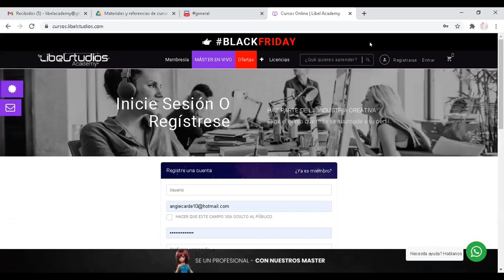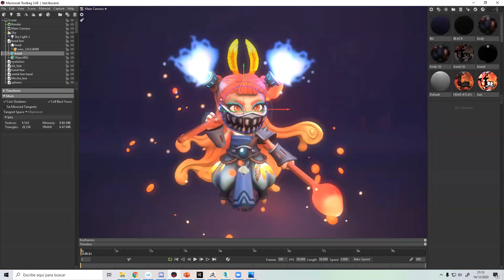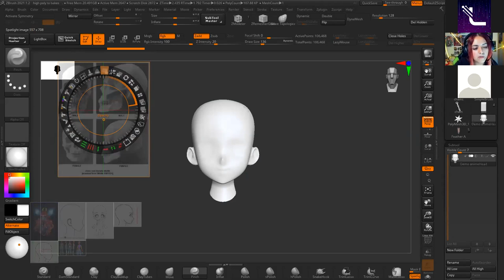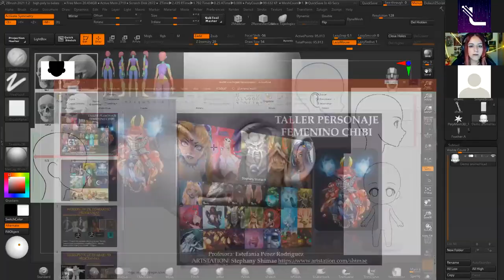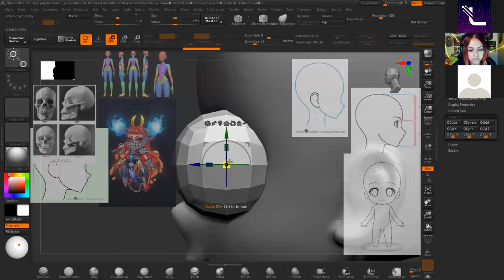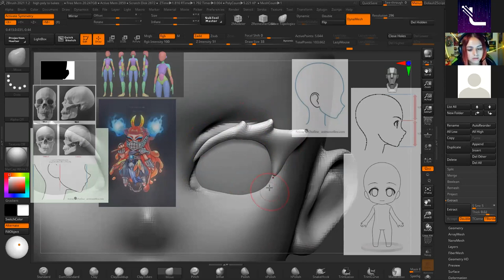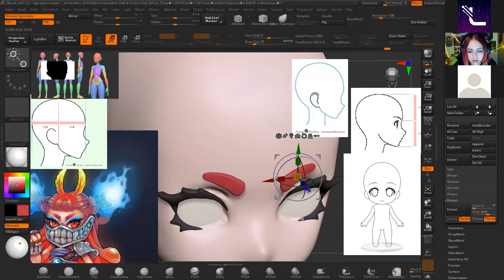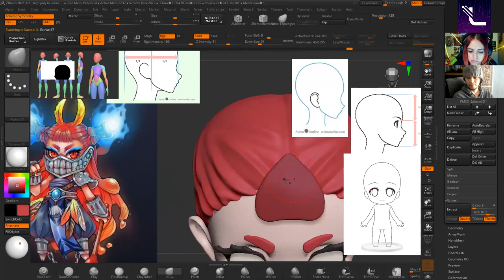Clase 1 🌟Taller 5 días online en vivo 🌟 Crea Personaje Chibi Estilizado.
👍 Estás listo para tener 5 días de entrenamiento online en vivo, el único requisito es tener los conocimientos básicos en ZBrush. Ver más

CONTENIDO DEL TALLER ONLINE EN VIVO
✅ Sesión 1: creación del personaje y block out de ropa (Zbrush)
✅ Sesión 2 Ropa, complementos y detalles (Zbrush -3dsmax)
✅ Sesión 3 retopologia y uvs  (Zbrush – Topogun)
✅ Sesión 4: Bakes y texturizado (Topogun – Substance painter)
✅ Sesión 5: Pose, renders y efectos visuales (Marmoset y Unity)